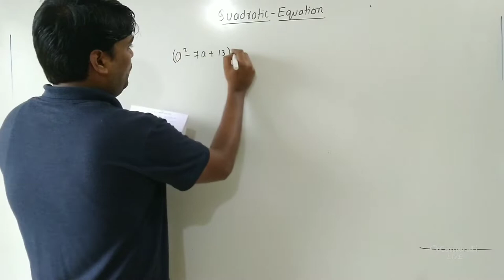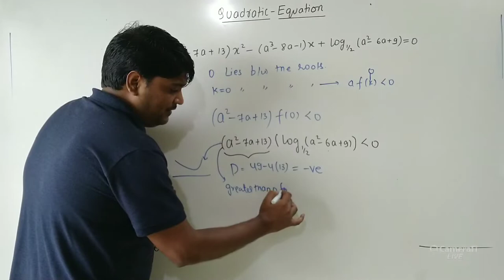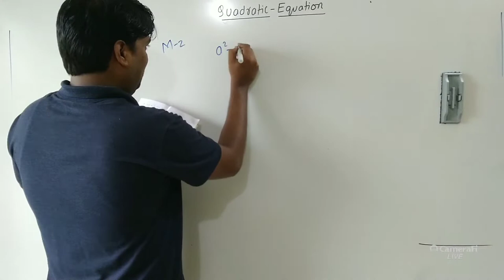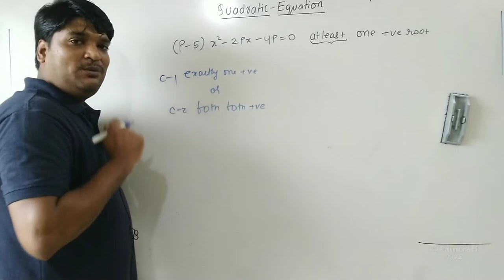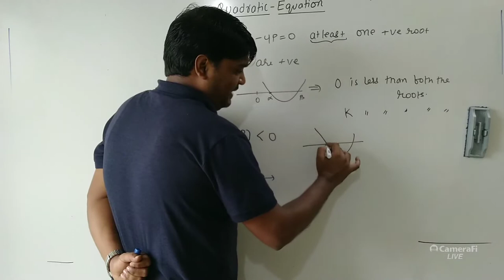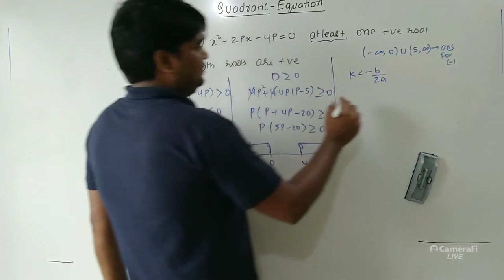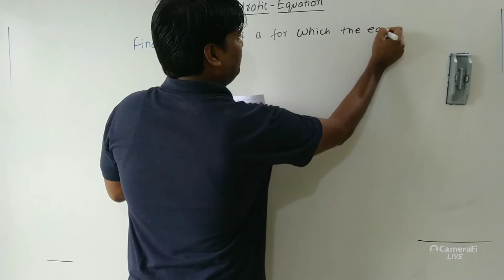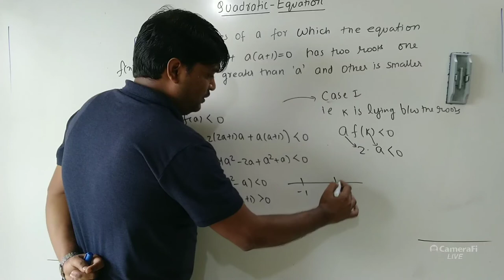QUADRATIC EQUATION LECTURE 16 PART 1